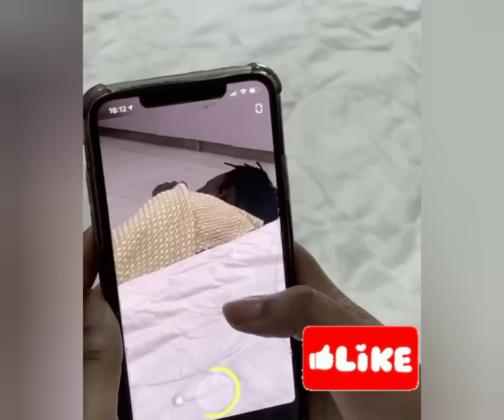when you made her think your a vîrgïn in Nigeria 😮 (EP 39)